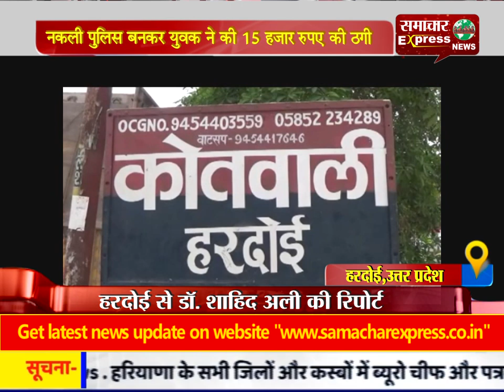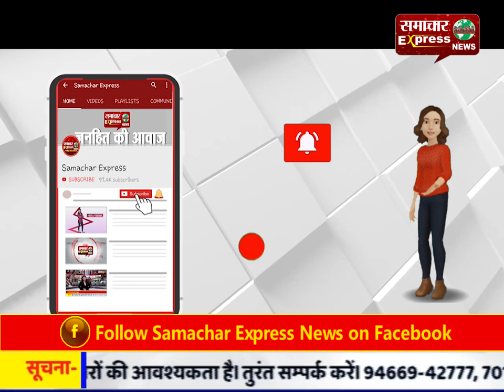नकली पुलिस बनकर युवक ने की 15 हजार रुपए की ठगी